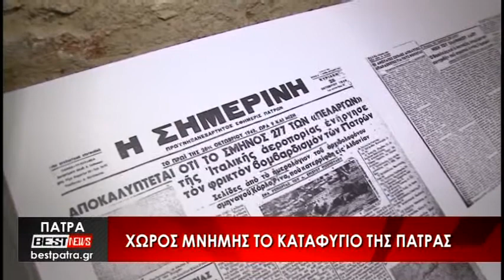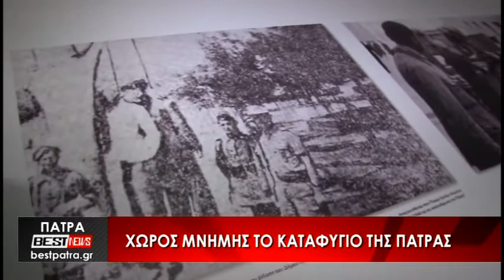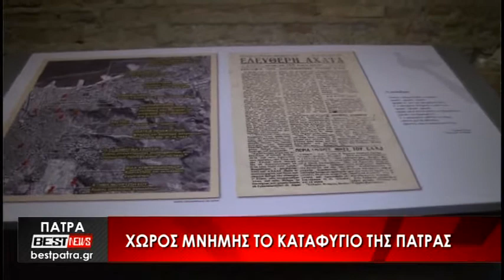Το Δελτίο Ειδήσεων από το BESTtv Πάτρας στις 28-10-21